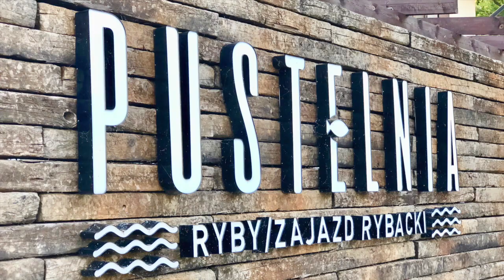Tu je się karpia cały rok! | odc. 4 | Pustelnia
Znalazłam miejsce, gdzie je się karpia cały rok. I to ze smakiem. Poznajcie właścicieli Pustelni - Anię i Sebastiana, oraz ich córy - Marysię i Julkę. Mają 400 ha stawów - w nich głównie karpie i pstrągi. Dziś o karpiach.

Mam dla Was 100 zaproszeń do restauracji, która serwuje wyłącznie ryby słodkowodne.
Obejrzycie wszystkie 10 odcinków. I na koniec będą pytania Trzy pierwsze osoby wygrają zaproszenia o wartości 100 zł, 97 osób wygra zaproszenia o wartości 30 zł. Dokładne warunki konkursu będą ogłoszone w 10 odcinku.
Pozostałe 9 odcinków będzie opublikowane do dnia 30 września. Będą one dostępne na dedykowanej playliście tu na YouTube @takkochamjesc, na stronie Pustelni i na kochamjesc.pl
Miłego oglądania! Wszystko nagrywałam i montowałam sama.
Video i zdjęcia - iPhone 8 plus, montaż na iMovie, muzyka z YouTube, a grafika Canva. Jeśli macie podpowiedzi, co mogę zrobić lepiej, dajcie znać. / Magda